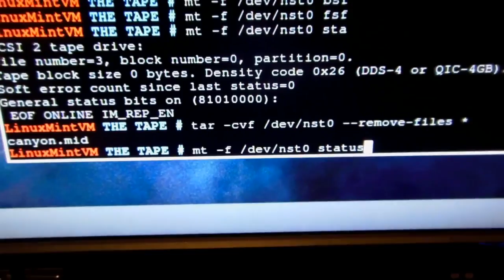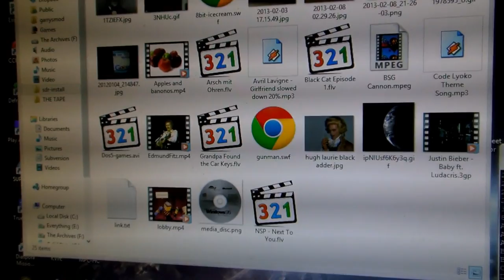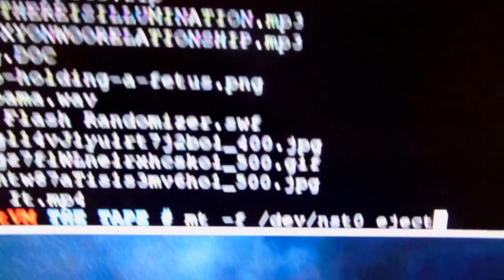Technology Porn: Tape Drive (in 1080p)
Let's drive a tape!